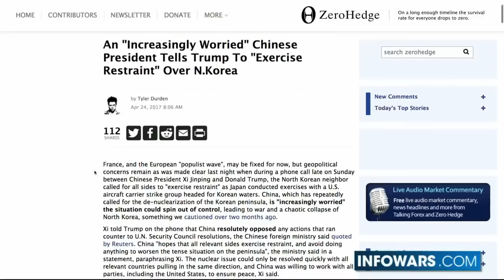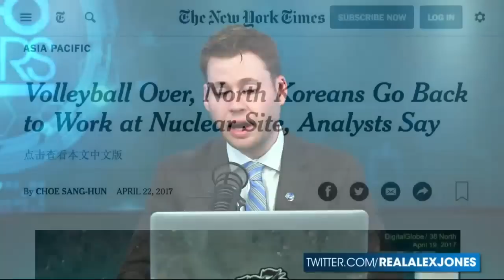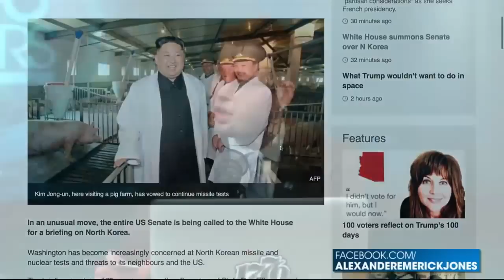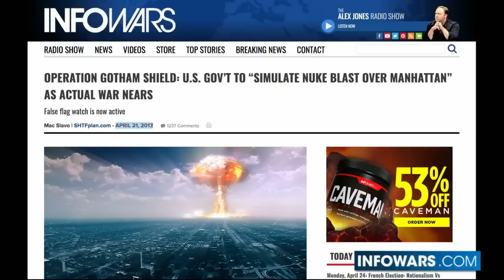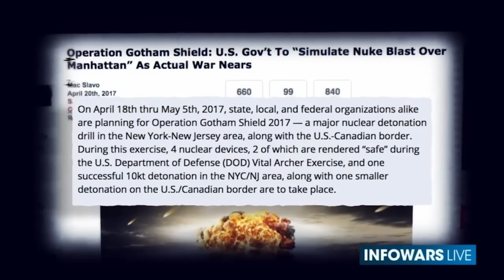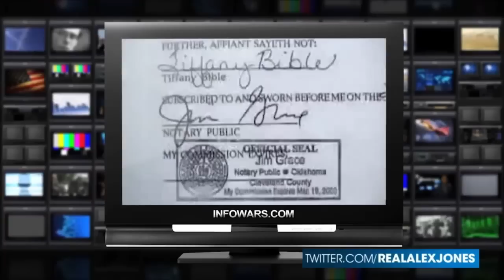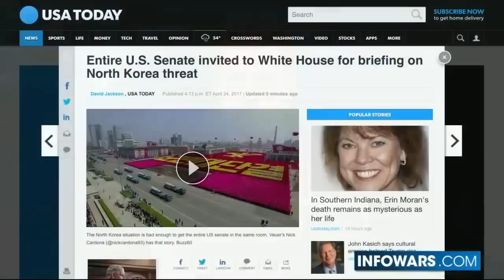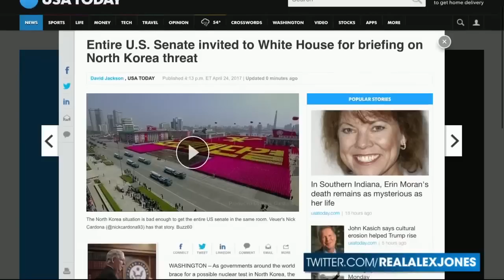BREAKING WW3 NEWS: USA GOT BIG THREATS FROM CHINA AND RUSSIA WITH NUCLEAR WORLD WAR OVER NORTH KOREA